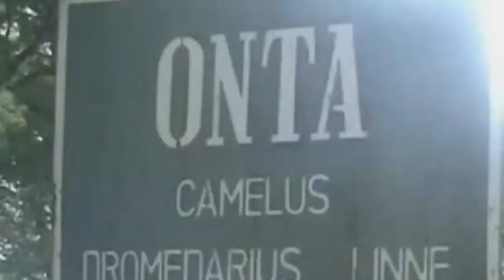Lion escapes from cage and kills camel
A lion has escaped from its cage at a zoo in Indonesia and attacked two camels, killing one, after the zoo keeper left the cage unlocked by mistake. Report by Mark Morris.